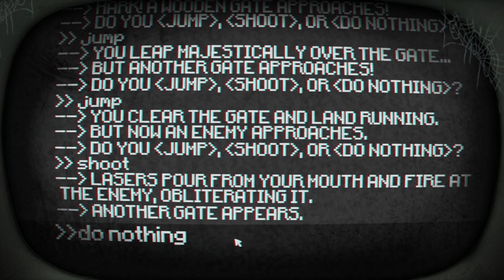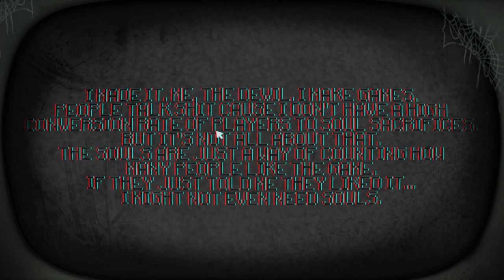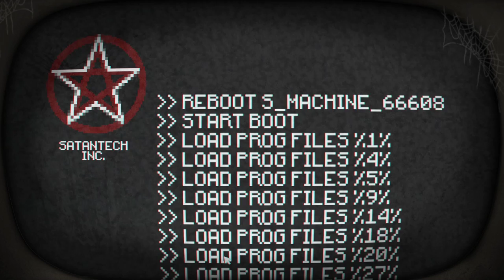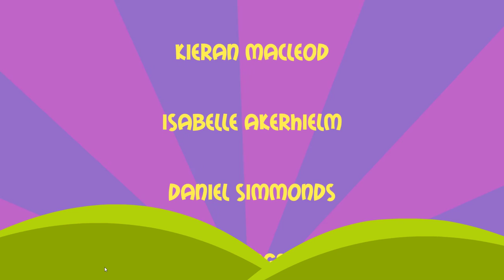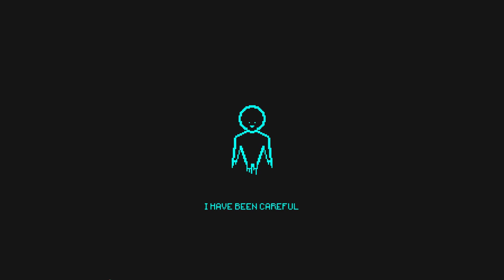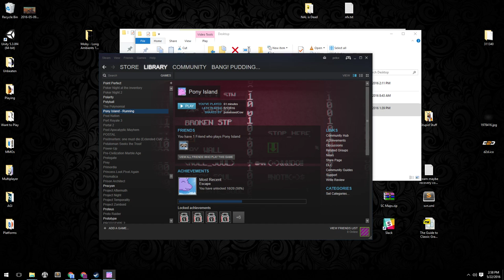Pony Island [2F] Dirty Tricks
Not a bad game, but I don't think it really did anything too interesting. Simulating the Steam interface was a fun trick, but it didn't go outside the box as much as I hoped it did (unless I missed something big). Oh well, still enjoyable.